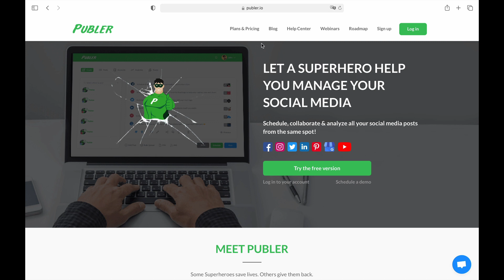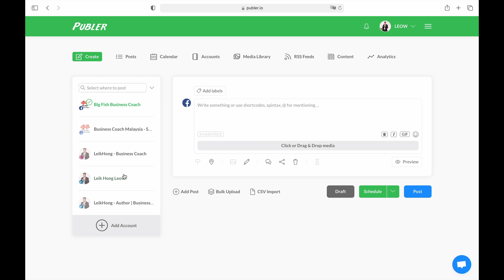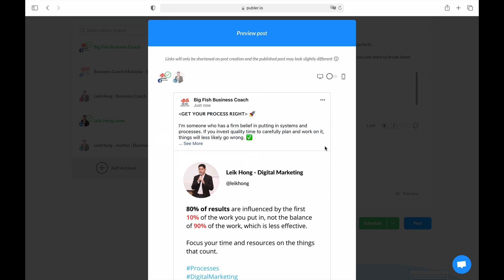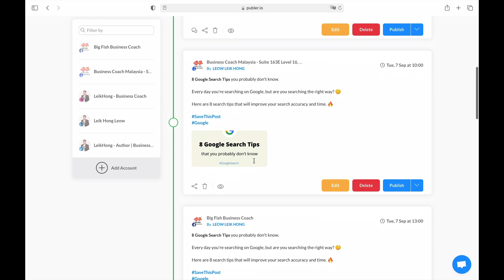How to Schedule Post on LinkedIn - Personal | Company Profile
Posting on LinkedIn and social media can be tedious, and it takes out a lot of your time, but now you can use Pluber to assist you.

Pluber is a tool that helps you schedule and manage all your social media posts in one place. It's convenient and easy to use.

In this video, Leik Hong is going to share a quick guide on how you can use Pluber to schedule your LinkedIn and other social media posts.

00:00 What's Pluber
00:38 Linked your social media accounts to Pluber
00:54 Create post
01:58 Preview your posts
02:25 Schedule your posts
03:15 Review your post

LeikHong is a Digital Marketing specialist and founder of Big Fish Business Coach. He is also a prolific public speaker, workshop leader, and author that help businesses to grow and scale.